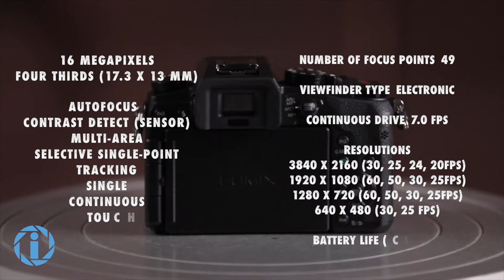Great results after testing the amazing Moza Aircross Gimbal with Lumix G7 at Imageone studio